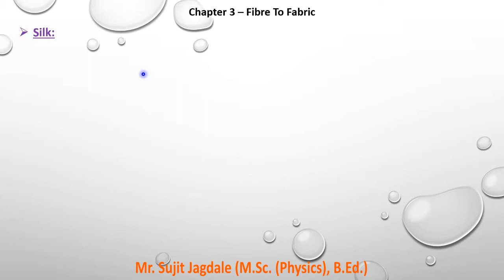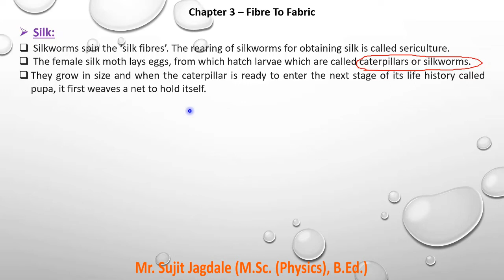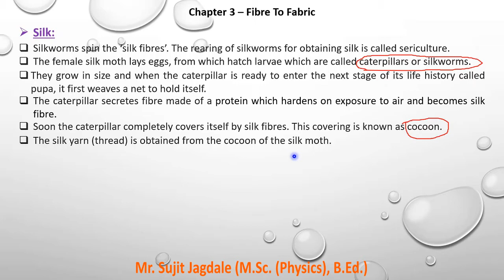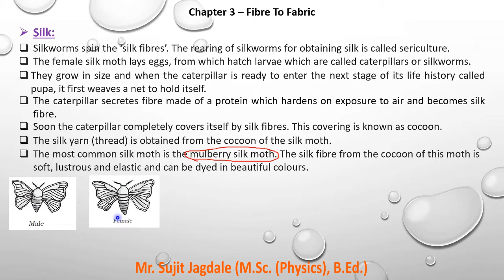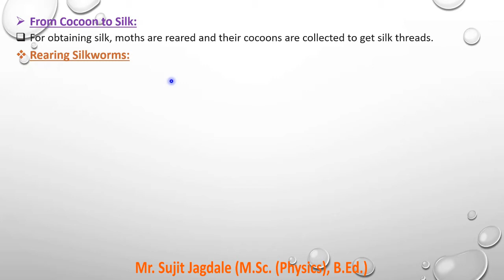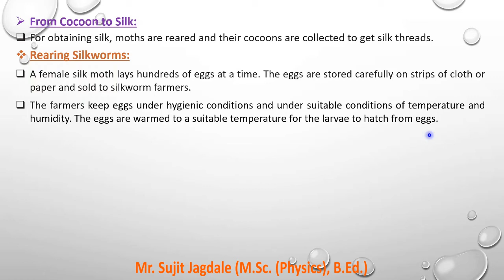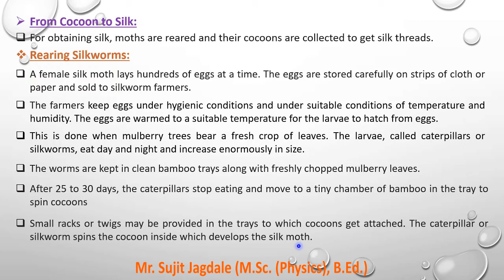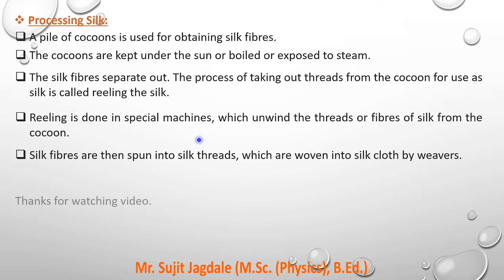Processing on Silk, Ncert, Class 7 Science, Ch3 Fibre To Fabric, History of Silk, Animals gives silk